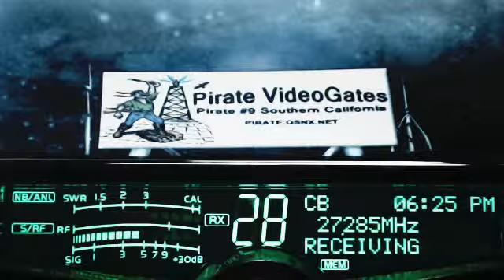685 RidgeRunner TN, 561 BlueGill CA, DW MS, 44 GA, 189 SlingShot OH, Truck KY(+), CheeseBurger KY